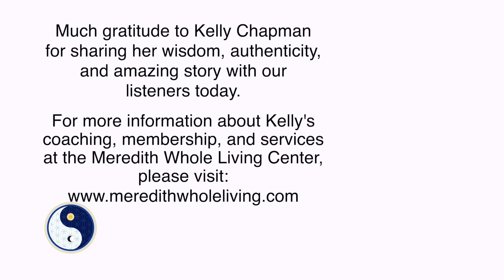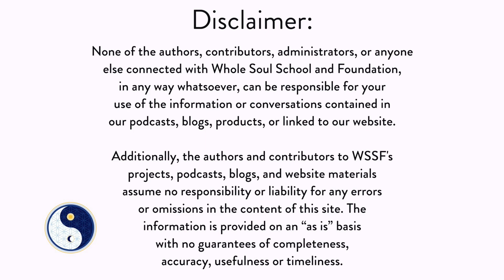No. 12 ~ Mind Body Spirit Fitness: Life's Silver Linings in Holding It All with Kelly Chapman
In Mind Body Spirit Fitness ~ Episode 12, Lacy Frazer and Kelly Chapman talk about the silver linings we can find in our life journeys when we learn to hold it all and truly when we learn to love it all.  Kelly Chapman, the founder of Meredith Whole Living Center in New Hampshire, is an authentic life and leadership coach and an embracer of life's gifts, lessons, adventures, and blessings.  This inspiring podcast speaks to the uncertainty and unexpecteds that visit our lives, but that also offer us deep healing, personal growth, and spiritual expansion, and soul alignment if we can open to the opportunities and transformation these catalysts for change present.  Please join us!

Help us spread the word about Whole Soul School and Foundation’s podcasts and inspirational offerings.

For more information about, or to donate to, Whole Soul School and Foundation, please visit:

For more information about Kelly Chapman's services and offerings at the Meredith Whole Living Center, please visit:

For more information about Lacy Frazer’s Life, Leadership, and Soul Coaching Services, please visit:

Login and Search ~ Whole Soul School and Foundation